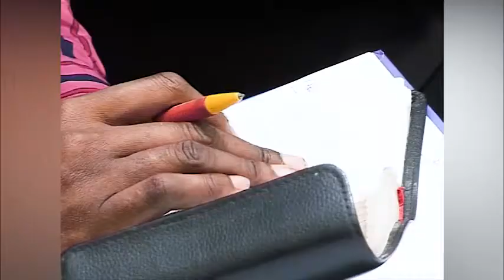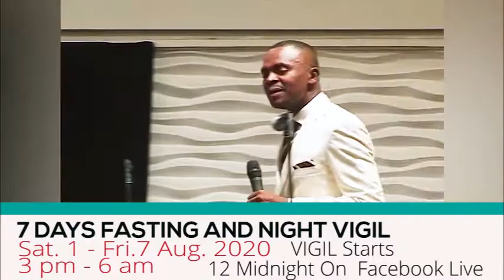The Tick of Love -- For Singles And Married (Part 1)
When an unmarried person is affected by the trick of love, the person will experience delay and late marriage. When a married person is affected by the trick of love, the person will experience frustration which may lead to separation and divorce.